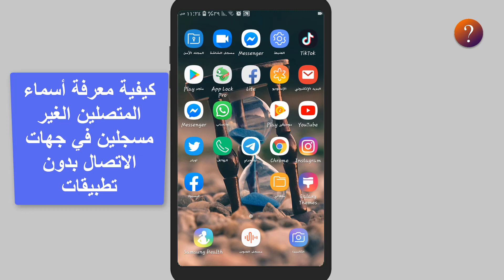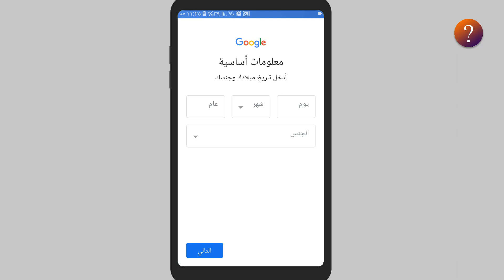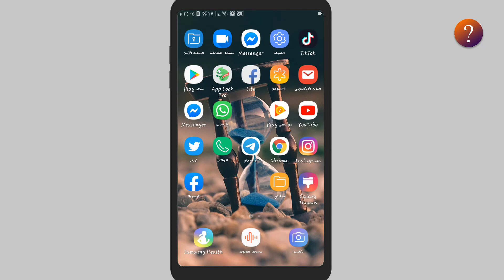معرفة من المتصل بدون برنامج - موقع Truecaller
نقدم لكم اليوم طريقة معرفة من المتصل من خلال موقع تروكولر بدون استخدام برامج وتثبيتها على الجوال وهي طريقة جديدة لمعرفة من المتصل او صاحب الرقم المجهول، كل ذلك نستطيع استخدامه من خلال موقع معرفة مين المتصل او صاحب الرقم المزعج من خلال التسجيل في الموقع ووضع ايميل وهمي لا يحتوي على اي جهات اتصال.
رابط الموقع .
رابط التطبيق .